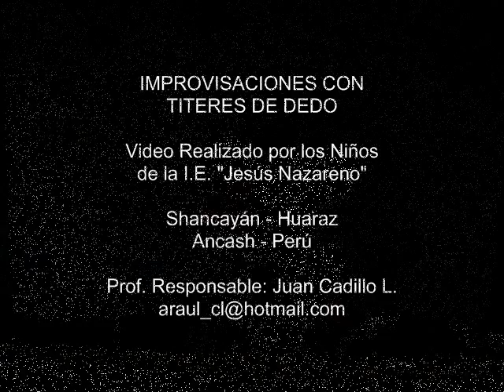Improvisaciones con Títeres de Dedo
Los niños de la I.E. Presenta el cuento "El león y el venado"una improvisacion usando títeres de dedo